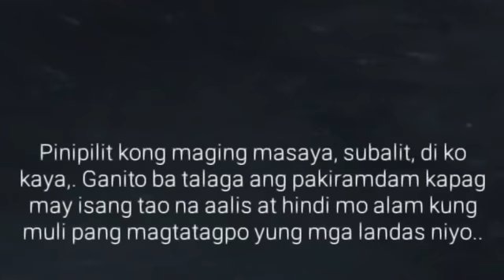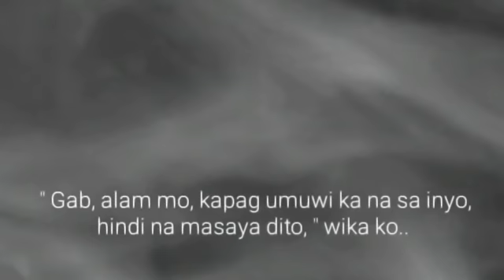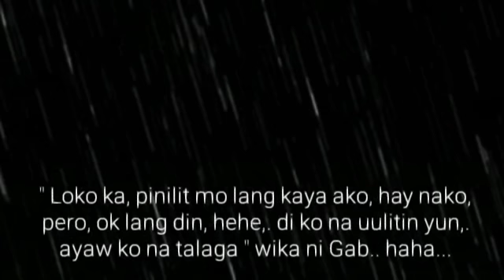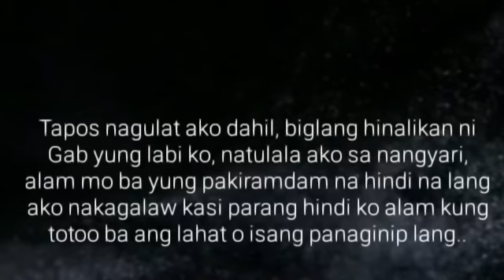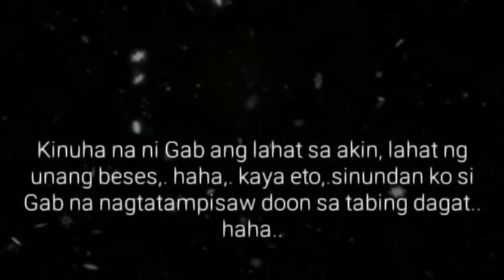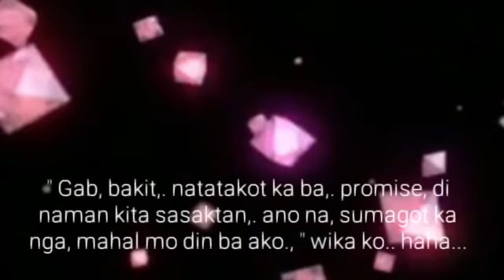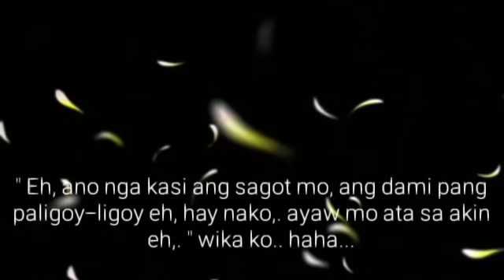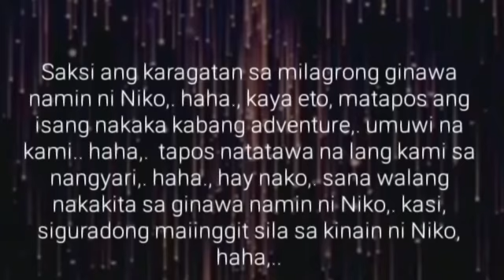Sagwan | Ep.18 | Milagro sa Tabing Dagat | Lakan Stories | BL Series Love Story | Stories Pinoy BL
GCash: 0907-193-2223